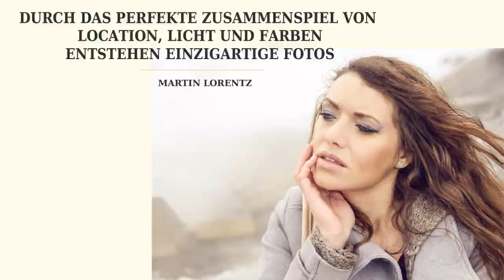Martin Lorentz Photography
Hier kommt ein kleiner Einblick in meine Fotografie Arbeiten.